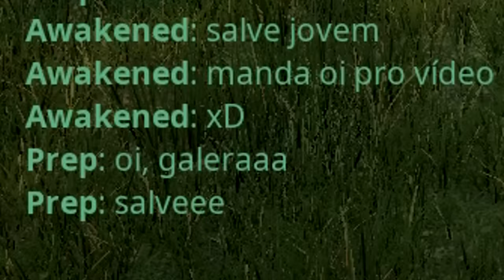O Grande Giganotossauro de DOMINION! Shant Bravo e Amizades Esquisitas | The Isle | (PT/BR)